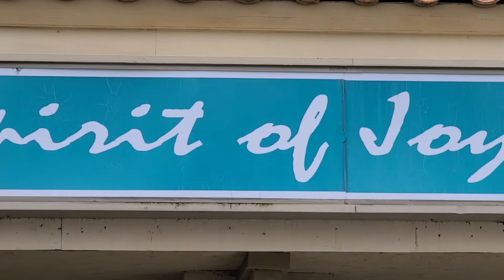Daily Devotional 16 December 2020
Today's daily devotional with Pastor Dan Erlenbusch of Spirit of Joy Lutheran Church in Ramona California. Today's devotional takes its message from Psalms chapter 20, verses 6 through 7.

[6] Now I know that the Lord saves His anointed;
He will answer him from His holy heaven
With the saving strength of His right hand.
[7] Some boast in chariots and some in horses,
But we will boast in the name of the Lord, our God.